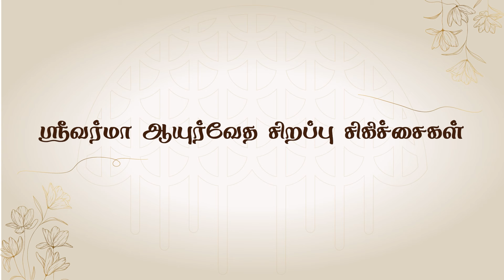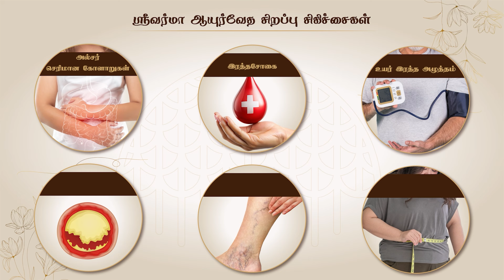மணிபூரக சக்கரத்தில் மறைந்துள்ள அற்புத சக்திகள் பற்றி வெல்னஸ் குருஜி விளக்குகிறார்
ஸ்ரீவர்மா ஆயுர்வேத மருத்துவமனைகள் உங்கள் நோய்களுக்கு ஆயுர்வேத மருத்துவ முறைகள் மற்றும் மருந்துகள் மூலம் தீர்வுகளை வழங்கும் சிறந்த இடமாகும். இது தமிழ்நாடு, புதுச்சேரி, பெங்களூர் மற்றும் ஹைதராபாத் போன்ற 18 இடங்களில் அமைந்துள்ளது. இங்கு சிறந்த ஆயுர்வேத மருத்துவர்களாலும் நிபுணர்களாலும் சிகிச்சைகள் வழங்கப்படுகின்றன. மூட்டுவலி, சர்க்கரை நோயின் விளைவுகள், உயர் இரத்த அழுத்தம், PCOD, தோல் சம்பந்தமான சிகிச்சைகள் மற்றும் பிற நீண்டகால நோய்களுக்கு சிகிச்சை பெறுங்கள்.

Dr. கௌதமன் B. A. M. S.